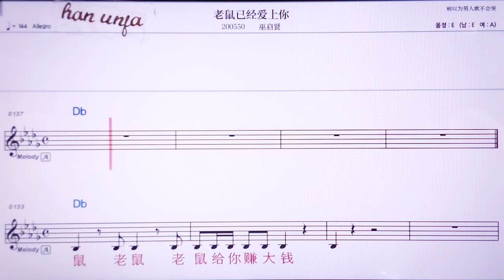💖라오수이찡아이쌍니/ /우치시앤 👍MR,노래방, 악보, 코드,Karaoke With Sheet Music